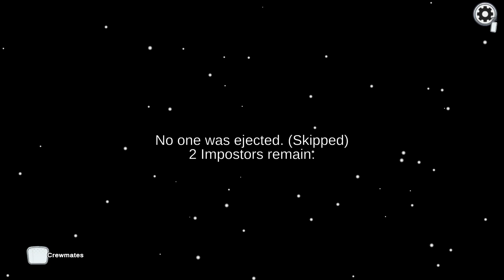Among Us - Sneaky and Fast Kills